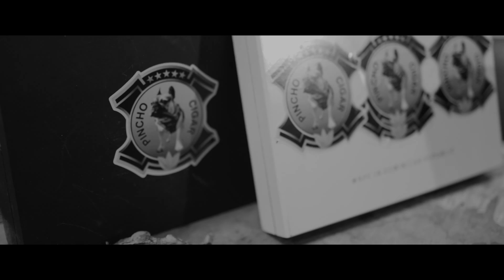Arriba Santo Domingo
Arriba Santo Domingo EPS#1million